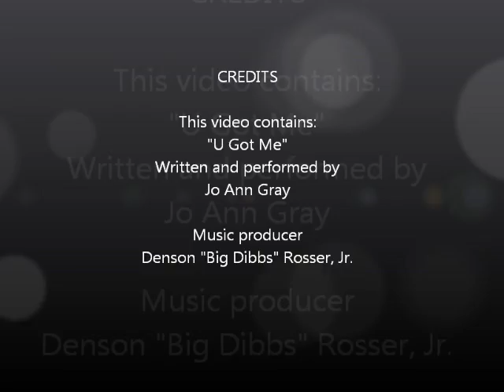WET N WILD - I Got Good Jeans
This is a video of me creating a look using the Wet n Wild palette "I Got Good Jeans"

All the cosmetic used in this video were purchased with my own money.  I wrote and performed the song in this video.